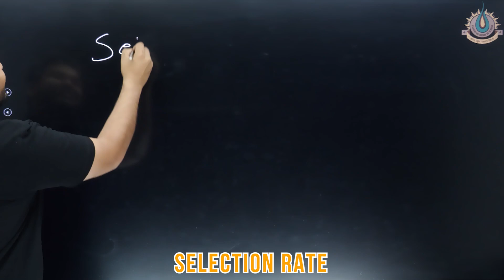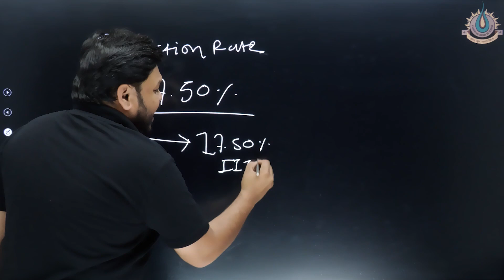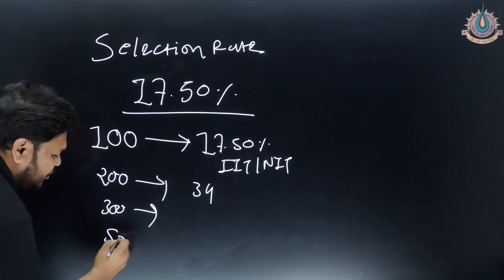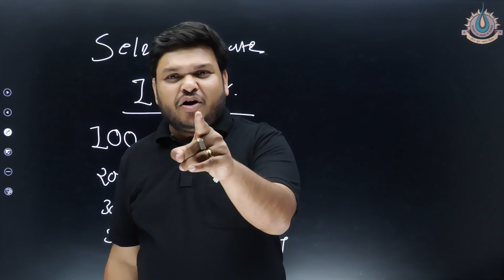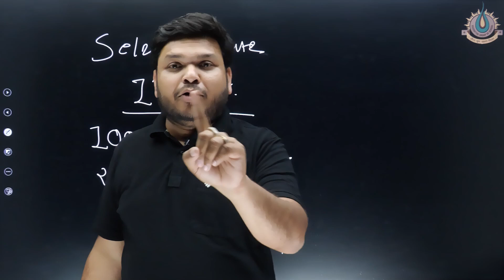SELECTION RATE IS VERY HIGH || EPISODE : 01